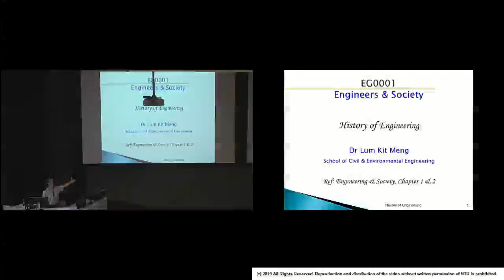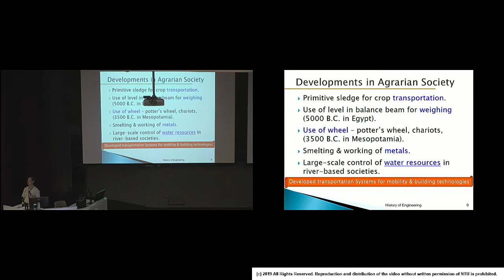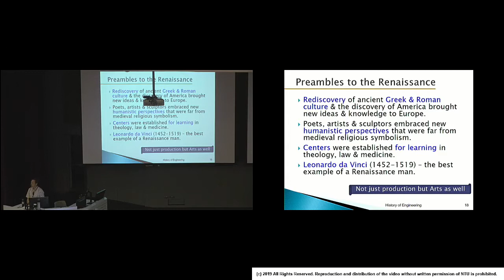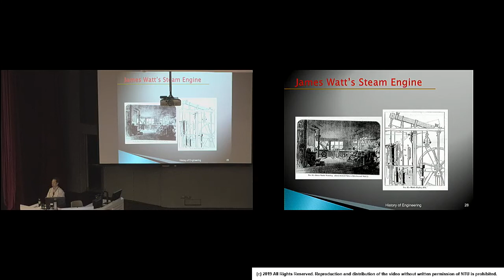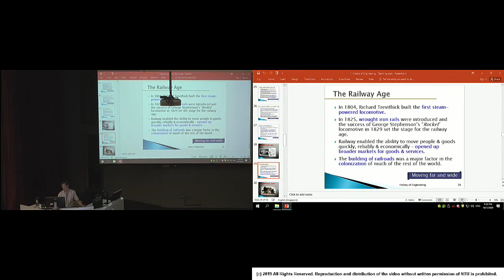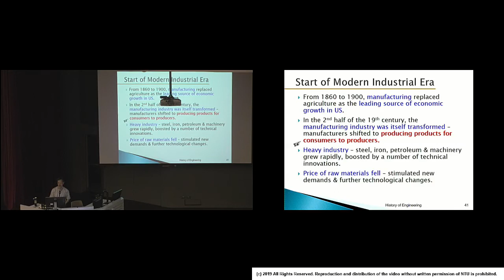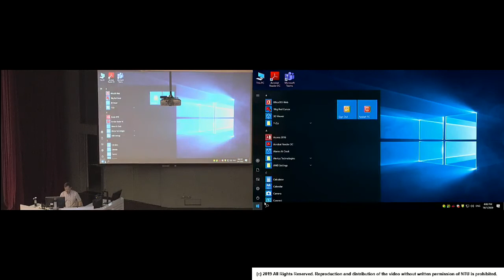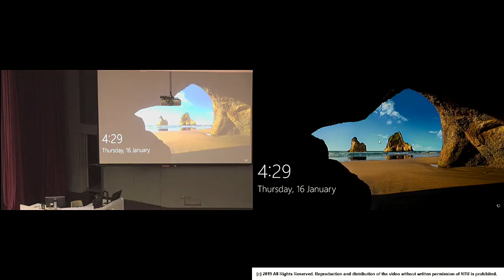NTU EG0001 - Engineers & Society | Lecture 1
Lecture video recording of Engineers and Society course offered as part of B.Eng. (Hons) Mechanical Engineering degree at Nanyang Technological University (Singapore).